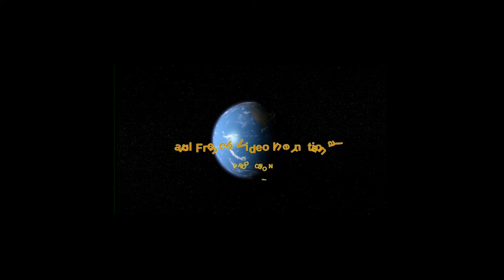Watch BURRENDALE DEE full runs at the 2021 IGL Retriever Championship held at Ampton Estate, Suffolk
BURRENDALE DEE - Lab B
Born: 02.05.18
By FTCh Flaggonhall Hermes of Waterford
x Tyrrellison Star Dreamer
Owner/Handler: Mrs Marlene Edvinsson
Breeder: Mr T O'Hare

Qualified by winning the Gordon and District Gundog Club 2 Day Open Stake.

* Buy the 2021 IGL Retriever Championship DVD

This video clip is produced by Paul French Video International from the film footage of The 2021 IGL Retriever Championship.

Paul French Video International is proud to have filmed The IGL Retriever Championships since 1990.